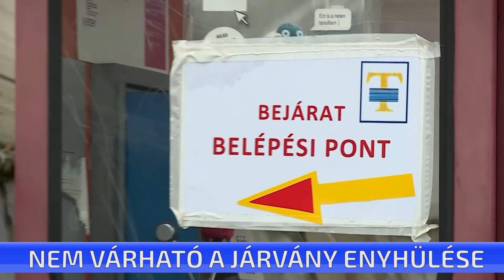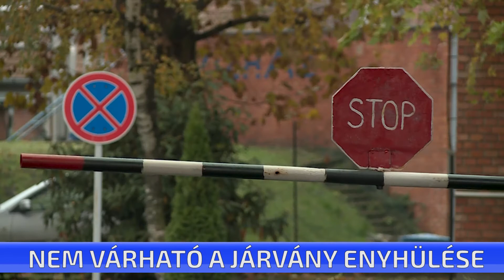Nem várható a járvány enyhülése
Az elkövetkező 6-8 napban nem lehet a járvány enyhülésére számtani, egy nap alatt 5 ezernél is több új fertőzöttet regisztráltak. Megkezdték az országban a mobil szűrőállomások a működést és újabb influenza oltások érkeznek Magyarországra- ezekről is szó volt az operatív törzs mai sajtótájékoztatóján.